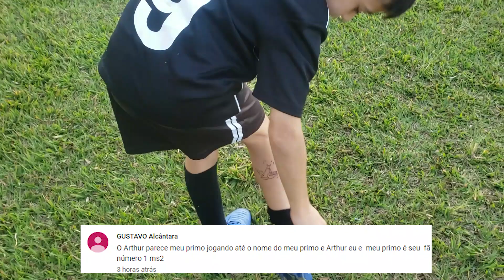A MELHOR DISPUTA DE FUTEBOL DE TODOS OS TEMPOS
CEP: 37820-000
ARCEBURGO - MG

Desafios de FUTEBOL no canal MS2